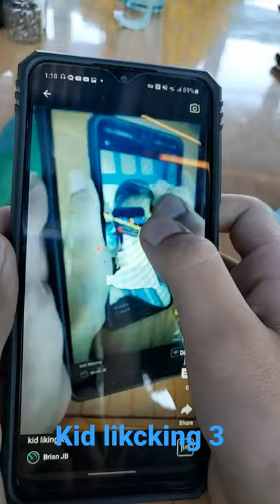kid licking x3